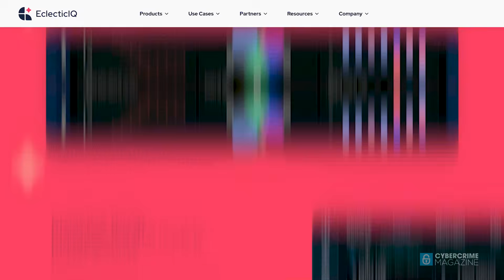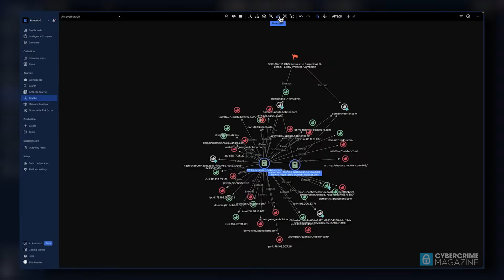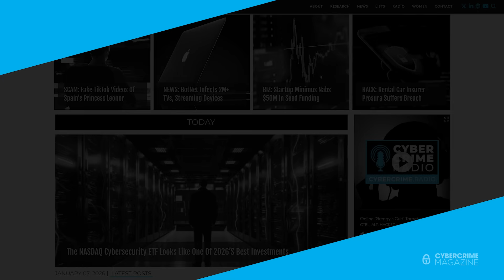EclecticIQ: AI-embedded Threat Intelligence Platform That Leads To Better Cybersecurity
Ujval Bucha, Chief Product Officer at EclecticIQ met Cybercrime Magazine at Black Hat Europe 2025. He explains how to empower your team with AI-powered capabilities and contextual insights to prioritize critical threats for your business and make faster, smarter security decisions.